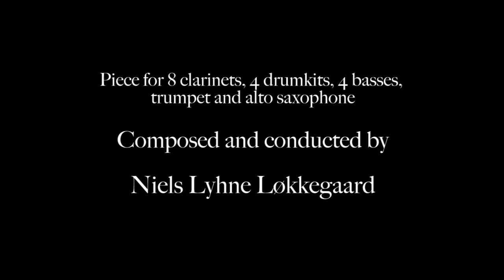'Sikorsky' (II/III) - by Niels Lyhne Løkkegaard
From the recording of 'Sikorsky' -a piece for  8 clarinets, 4 drummers, 4 bassists, trumpet and alto saxophone. Composed and conducted by Niels Lyhne Løkkegaard.
Recorded 26th of May 2013 in Copenhagen.

The Sikorsky Ensemble:
Clarinets:
Peter Fuglsang, Lars Greve, Anders Banke, Tine Vitkov, Jeppe Højgaard, Birgit Bøgh Sønderriis, Mette Alrø Stoktoft, Marika Andersen.
Drums:
Bjørn Heebøll, Knut Finsrud, Stefan Pasborg, Håkon Berre
Bass:
Thommy Andersson, Adam Melbye, Klaus Nørgaard, Mike Taagehøj
Trumpet:
Tobias Wiklund
Alto Saxophone:
Niels Lyhne Løkkegaard